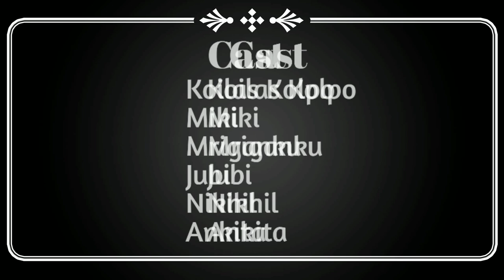new cover vedio prothom cinakite.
SINGER -: BHASKAR OPSWEL
LYRICS -: INDRANIT DOLAKASHARI
MIX MASTERD -: PINKAL PRATYUSH

CAST...
KOILASH KOLPA
MIKI BORAH
MRIGANKU DAS
JUBI HAZARIKA
NIKHIL DAS
ANKITA SAIKIA

CHOREOGRAPHER
RANJIT NILIM

CAMERA
RITU RAAJ SAIKIA

VIDEO EDITING
RAHUL GOGOI

SPECIAL THANKS
RUBI HAZARIKA
NIKITA BORAH
NIRAB GOGOI
MRIDUL SAIKIA
PRANJIT SHARMA